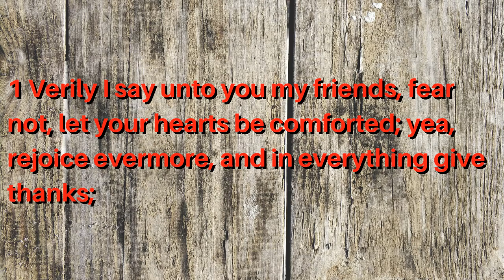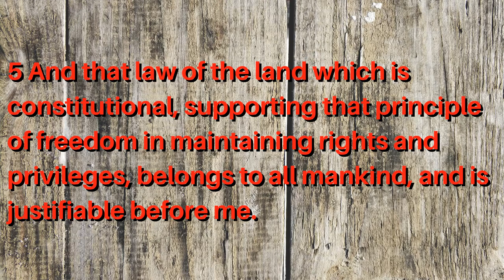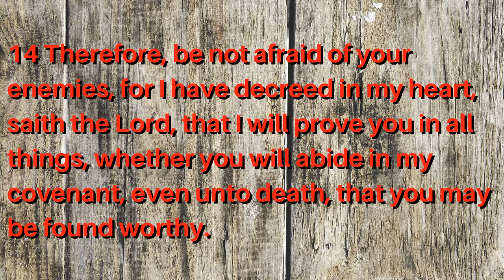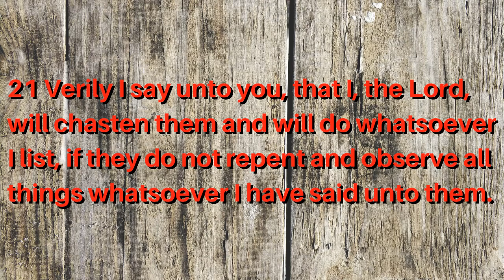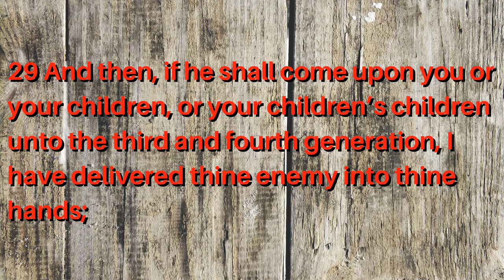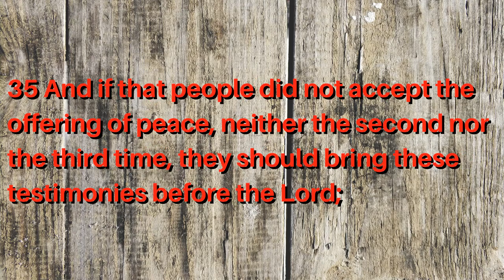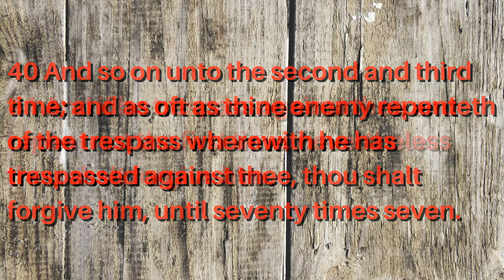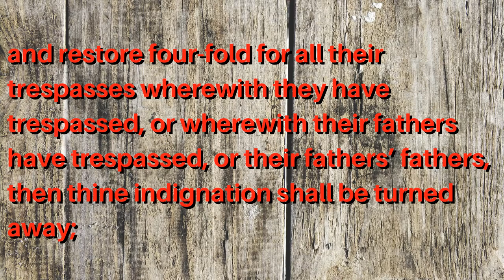Doctrine and Covenants ~ section 98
Revelation given through Joseph Smith the Prophet, at Kirtland, Ohio, August 6, 1833. This revelation came in consequence of the persecution upon the Saints in Missouri. Increased settlement of Church members in Missouri troubled some other settlers, who felt threatened by the Saints’ numbers, political and economic influence, and cultural and religious differences. In July 1833, a mob destroyed Church property, tarred and feathered two Church members, and demanded that the Saints leave Jackson County. Although some news of the problems in Missouri had no doubt reached the Prophet in Kirtland (nine hundred miles away), the seriousness of the situation could have been known to him at this date only by revelation.

00:00 Section Heading
02:01 1–3, The afflictions of the Saints will be for their good;
02:42 4–8, The Saints are to befriend the constitutional law of the land;
03:31 9–10, Honest, wise, and good men should be supported for secular government;
03:49 11–15, Those who lay down their lives in the Lord’s cause will have eternal life;
04:39 16–18, Renounce war and proclaim peace;
05:15 19–22, The Saints in Kirtland are reproved and commanded to repent;
06:04 23–32, The Lord reveals His laws governing the persecutions and afflictions imposed on His people;
08:08 33–38, War is justified only when the Lord commands it;
09:11 39–48, The Saints are to forgive their enemies, who, if they repent, will also escape the Lord’s vengeance.
11:17 Amen

1 Verily I say unto you my friends, fear not, let your hearts be comforted; yea, rejoice evermore, and in everything give thanks;

2 Waiting patiently on the Lord, for your prayers have entered into the ears of the Lord of Sabaoth, and are recorded with this seal and testament—the Lord hath sworn and decreed that they shall be granted.

3 Therefore, he giveth this promise unto you, with an immutable covenant that they shall be fulfilled; and all things wherewith you have been afflicted shall work together for your good, and to my name’s glory, saith the Lord.

4 And now, verily I say unto you concerning the laws of the land, it is my will that my people should observe to do all things whatsoever I command them.

5 And that law of the land which is constitutional, supporting that principle of freedom in maintaining rights and privileges, belongs to all mankind, and is justifiable before me.

6 Therefore, I, the Lord, justify you, and your brethren of my church, in befriending that law which is the constitutional law of the land;

7 And as pertaining to law of man, whatsoever is more or less than this, cometh of evil.

8 I, the Lord God, make you free, therefore ye are free indeed; and the law also maketh you free.

9 Nevertheless, when the wicked rule the people mourn.

10 Wherefore, honest men and wise men should be sought for diligently, and good men and wise men ye should observe to uphold; otherwise whatsoever is less than these cometh of evil.

11 And I give unto you a commandment, that ye shall forsake all evil and cleave unto all good, that ye shall live by every word which proceedeth forth out of the mouth of God.

12 For he will give unto the faithful line upon line, precept upon precept; and I will try you and prove you herewith.

13 And whoso layeth down his life in my cause, for my name’s sake, shall find it again, even life eternal.

14 Therefore, be not afraid of your enemies, for I have decreed in my heart, saith the Lord, that I will prove you in all things, whether you will abide in my covenant, even unto death, that you may be found worthy.

15 For if ye will not abide in my covenant ye are not worthy of me.

16 Therefore, renounce war and proclaim peace, and seek diligently to turn the hearts of the children to their fathers, and the hearts of the fathers to the children;

17 And again, the hearts of the Jews unto the prophets, and the prophets unto the Jews; lest I come and smite the whole earth with a curse, and all flesh be consumed before me.

18 Let not your hearts be troubled; for in my Father’s house are many mansions, and I have prepared a place for you; and where my Father and I am, there ye shall be also.

19 Behold, I, the Lord, am not well pleased with many who are in the church at Kirtland;

20 For they do not forsake their sins, and their wicked ways, the pride of their hearts, and their covetousness, and all their detestable things, and observe the words of wisdom and eternal life which I have given unto them.

21 Verily I say unto you, that I, the Lord, will chasten them and will do whatsoever I list, if they do not repent and observe all things whatsoever I have said unto them.

22 And again I say unto you, if ye observe to do whatsoever I command you, I, the Lord, will turn away all wrath and indignation from you, and the gates of hell shall not prevail against you.